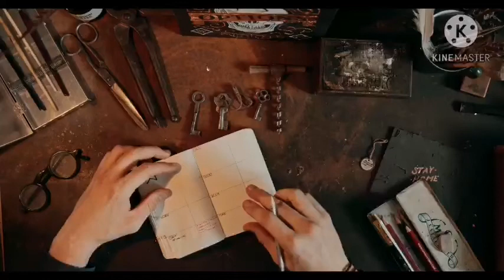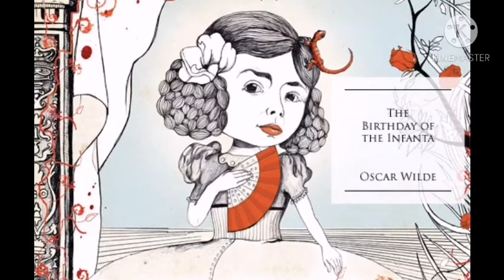The Birthday of Infanta by Oscar Wilde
"The Birthday of the Infanta" is a historical fiction short story for children by the Irish author Oscar Wilde. It was first published in the 1891 anthology House of Pomegranates, which also includes "The Young King', "The Fisherman and his Soul" and "The Star-Child".

The action of "The Birthday of the Infanta" takes place in Spain at an unspecified point in the past. It is the twelfth birthday of the Infanta, the only daughter, and only child, of the King of Spain. For her entertainment, an ugly young dwarf dancer is brought to the court. The Dwarf is completely unaware of how hideous he looks and does not realize that the reason that others laugh in his presence is because they are mocking his appearance. When the Dwarf sees his own reflection for the first time in his life, the consequences are severe.

The Austrian composer Alexander von Zemlinsky adapted the story as the opera Der Zwerg (The Dwarf), which was first performed in 1922.